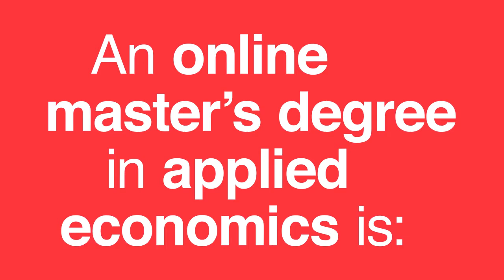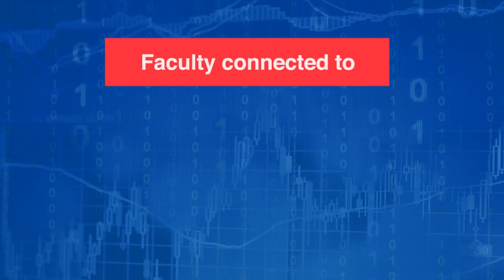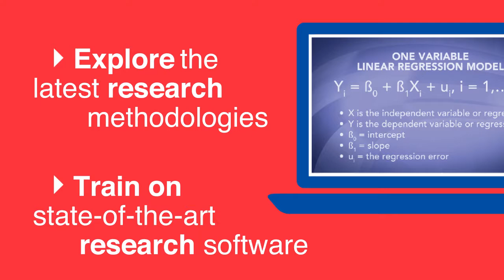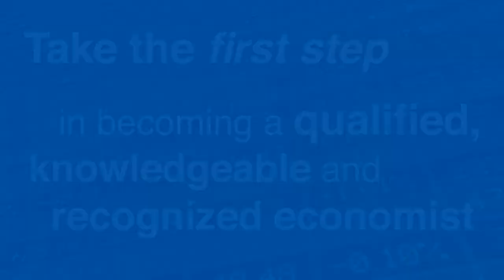Online Masters in Economics: Applied Economics Specialization | American University Online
American University's online Master's in Economics: Applied Economics gives you the knowledge, credentials & analytical & communication skills needed to make a difference in your career & the world.

Based in Washington, DC, the online Master of Arts in Economics provides a policy-oriented curriculum with hands-on statistical guidance and connects you with the people and organizations impacting the global economy today.

This online master’s degree in economics is taught by a group of esteemed economists and scholars who bring real-world application into the online classroom and prepare you to make a positive impact on the economy.

At American University we understand how valuable your time is. As an online Master’s in Applied Economics student you can graduate in as little as 20 months, giving you more time to make pivotal economic decisions locally, nationally or globally in your career.